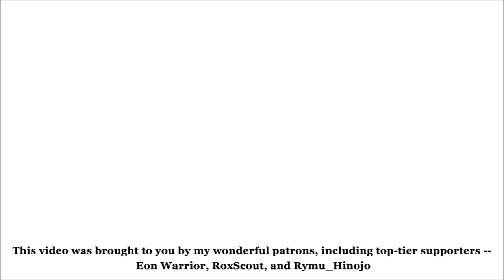'Skybound Ruins' Original Adventurous Dungeon Theme by hyquo (sheddy) 【ORIGINAL】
The absolutely wondrous artwork for this piece was made by the one and only Victifreak! I'm never disappointed whenever I commission him and this time was no different! Go ahead and show him some love

I actually started writing this a few years back but never got around to finalising it for a release -- mostly just overthinking lol -- and I also really couldn't find anything to work as the visual for the piece either. But I got outta my head to finish it off and after absolutely adoring Victifreak's lovely work over the years, I thought him perfect for finally encapsulating this track of mine. And I'm pretty proud of it all now, to say the least!

If you couldn't already tell, this was very inspired by Pokemon Mystery Dungeon ahaha. I've always admired the unconventional harmonic structures and instrumentation in these soundtracks and as I began writing this it obviously felt like the right fit to lean into it. Add onto it some odd time signatures and of course I had a blast tackling this adventurous theme! I wanted to see if I could tell a story with this one, having a generally quirky adventure type style and then balancing it with something more serious. The light jaunty feel of the main sections represents soaring energy, hence 'Skybound', while the dark breakdown towards the end of the loop represents the remains of a lost civilisation, hence 'Ruins'.

Thanks for the continued support! And apologies for the lack of uploads last month. I was going through a bit of a transitional period as I finally found a casual job, to help alongside doing music commissions.